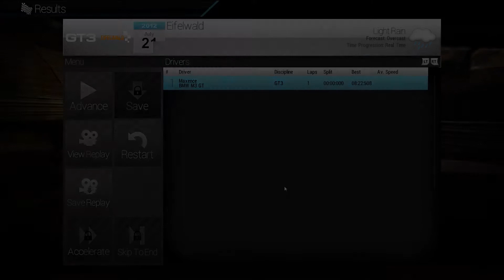Training day at Eifelwald (Nordschleife) - BMW M3 GT - Project CARS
Trying Nordschleife track in Germany with a BMW M3 GT on Project CARS
It was a raining day with a gorgeous sunset.

This game is compatible with Occulus Rift but not yet with TrackIR :(
I'm playing with my old but still awesome Logitech G25 with full details.

Frapsed @ 35/40fps

Project CARS (Community Assisted Racing Simulator) is a racing simulation video game in development by Slightly Mad Studios.
Funding for the game is raised by the community and the developers themselves, without the financial aid of a traditional publisher. Through the purchase of Tool Packs players can contribute to development in roles including content creation, QA, and marketing media. Members gain special perks, depending on their purchased tool pack. While not an investment opportunity, members will receive 70% of game sales profits generated within the first 2 years after launch as compensation for their efforts, to be paid quarterly.